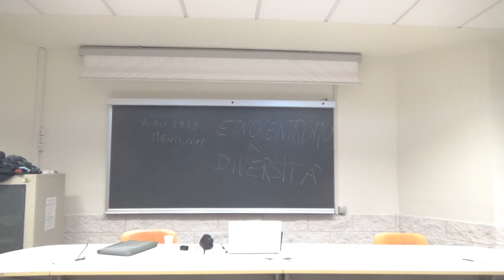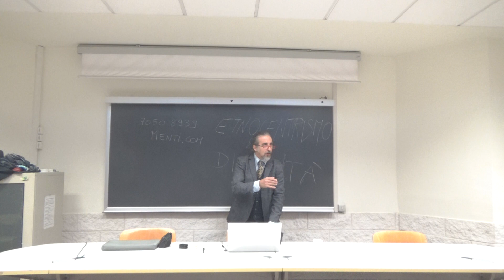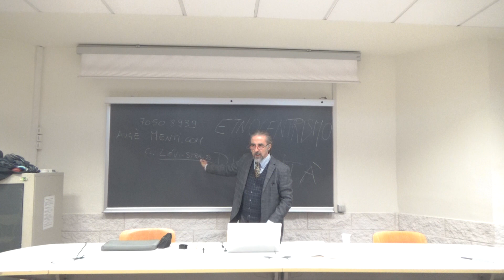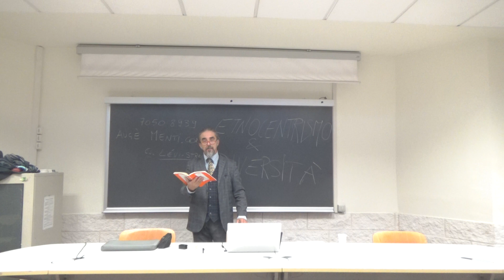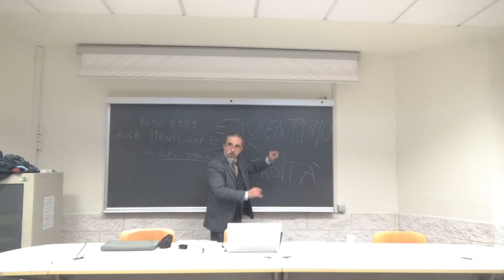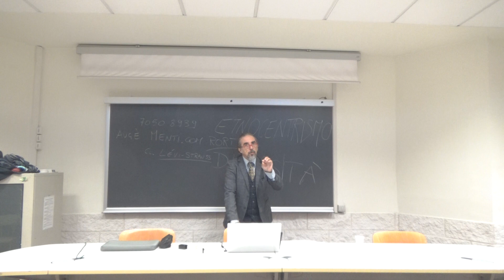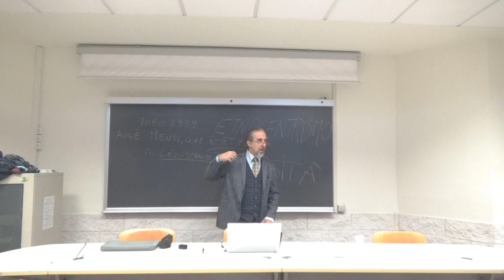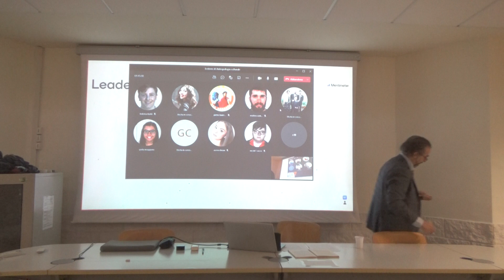20211020 Antropologia culturale 2021/22 Mod A Lez 08 ETNOCENTRISMO E DIVERSITA'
COME SEMPRE, UNA SINTESI COMPLETA DELLA LEZIONE (CON I LINK NECESSARI) SI TROVA SUL MIO BLOG

LEZIONE 08 REGISTRATA IL 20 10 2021 ETNOCENTRISMO E DIVERSITÀ
Nei primi minuti della lezione abbiamo anticipato quel che dovremo dire sul ruolo del NAZIONALISMO nell’intensificare la convinzione (per altro indotta proprio dal nostro rapporto cognitivo con il mondo, per via della forma peculiarmente incompleta del nostro cervello e della sua capacità di relazionarsi con il mondo) che la CULTURA È CONDIVISA. Abbiamo detto che riprenderò questo punto importante con una lettura extra, connessa proprio alla lezione 06 (CONDIVISA DE CHE? CULTURA, APPARTENENZA, DIFFERENZA) e che caricherò appena sarà pronta.
[MINUTO 05:46] Poi ho aggiunto un’ulteriore promessa, che cioè dovrò tornare sulla parte teorica del saggio di Geertz sulla THICK DESCRIPTION e proverò a trovare il tempo per discutere una lunga serie di slide che ho dedicato a quel saggio, così centrale per capire cosa sia diventata l’antropologia culturale come scienza del simbolico (dopo essere nata come scienza dell’altro e dell’altrove, una specie di scienza del primitivo e del rurale, come ricordate).
[MINUTO 07:50] Da questo punto inizia la presentazione del saggio Gli usi della diversità, un saggio molto importante che ho cercato di spiegare in dettaglio rispetto all’idea di fondo che lo sostiene, che è in sostanza che L’ETNOCENTRISMO non aiuta certo la convivenza, non HA ALCUNA LEGITTIMAZIONE MORALE e non è affatto un COMPORTAMENTO NATURALE. Dopo aver detto alcune cose sulla biografia di Geertz, parlo rapidamente [minuto 23:30] di un pezzo del mio blog in cui indirettamente mi sono trovato a citare questo saggio, in una polemica con ERNESTO GALLI DELLA LOGGIA, che in un suo editoriale sul Corriere della Sera del 20 gennaio 2020 aveva giustificato l’etnocentrismo (distinguendolo dal RAZZISMO) sulla base di un vecchio saggio di CLAUDE LÉVI-STRAUSS (il più influente antropologo del secondo dopoguerra) che proprio Geertz aveva criticato in questo saggio che stiamo per leggere.
SUL MIO BLOG (pierovereni.blogspot.com) trovate una mia sintesi di molti anni fa, che so può essere utile per guidare la lettura (Faccio solo notare che i rimandi alle pagine si riferiscono all’edizione che qui commento e che non è la stessa, come impaginazione, di quella assegnata agli studenti e alle studentesse del corso, che dovranno semmai trovare le pagine corrispondenti nell’edizione a loro disposizione).
Sunto
L’ETNOCENTRISMO, un tempo vivacemente contrastato dagli intellettuali e dagli esperti di scienze sociali, ha acquisito da qualche anno un nuovo fascino, come “una certa dose di sordità al richiamo di valori estranei” – che consentirebbe quindi la sopravvivenza delle differenze – oppure come “una matrice di confronto con comunità peggiori” – una pratica che rafforza la coesione della comunità di appartenenza. Confrontandosi con questa nuova attrattiva dell’etnocentrismo, e con la sua legittimazione da parte di autorevoli studiosi come Lévi-Strauss e Rorty, Geertz sostiene che un simile approccio alla diversità culturale ci impedisce di scoprire non solo quel che sono gli altri, ma anche quel che siamo noi, dato che la diversità è oggi altrettanto all’interno delle società di quanto un tempo fosse tra società. L’etnografia con il suo tradizionale pallino per la comprensione della diversità, ci offre ancora gli strumenti migliori per capire quel che ci è alieno, senza negarlo, renderlo innocuo o ignorarlo. All’interno dell’impresa etnografica, gli scopi morali e quelli scientifici si intrecciano: abbiamo bisogno di conoscere l’altro perché è dentro di noi (obiettivo scientifico della precisione e dell’adeguamento alla realtà) e perché solo questa conoscenza (che richiedere un vero sforzo di immaginazione) può contrastare una tendenza evidente a trasformare l’indifferenza verso l’altro in sospetto, e il sospetto in inimicizia.

[MINUTO 1:27:10] Per concludere in leggerezza, abbiamo fatto un piccolo test di verifica su alcuni temi (la cultura alta/bassa; cosa sia un oggetto tradizionale; in che senso la cultura è condivisa) con la piattaforma Mentimeter. Credo di non fare troppo danno se anticipo che il vincitore di questa gara è stato Magical Rhino…